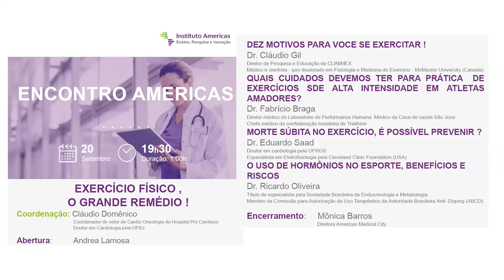Chamada - Encontro Americas: Exercício físico - um grande remédio - 20Set2022 -19h30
Coordenação:
Cláudio Domênico
Coordenador do setor de Cardio Oncologia do Hospital Pró Cardíaco Doutor em Cardiologia pela UFRJ
Abertura:
Andrea Lamosa
Diretora Regional de Hospitais AMS RJ

DEZ MOTIVOS PARA VOCE SE EXERCITAR !
Dr. Claudio Gil Araújo
Diretor de Pesquisa e Educação da CLINIMEX
Médico e cientista - pós-doutorado em Fisiologia e Medicina do Exercício - McMaster University (Canada)
QUAIS CUIDADOS DEVEMOS TER PARA PRÁTICA DE EXERCÍCIOS DE ALTA INTENSIDADE EM ATLETAS AMADORES?
Dr. Fabrício Braga
Diretor médico do Laboratório de Performance Humana. Médico da Casa de saúde São José
Chefe médico da confederação brasileira de Triathlon
MORTE SÚBITA NO EXERCÍCIO, É POSSÍVEL PREVENIR ?
Dr. Eduardo Saad
Doutor em cardiologia pela UFRGS
Especialista em Eletrofisiologia pela Cleveland Clinic Foundation (USA)
O USO DE HORMÔNIOS NO ESPORTE, BENEFÍCIOS E  RISCOS
Dr. Ricardo Oliveira
Título de especialista pela Sociedade Brasileira de Endocrinologia e Metabologia
Membro da Comissão para Autorização de Uso Terapêutico da Autoridade Brasileira Anti- Doping (ABCD)

Encerramento:
Mônica Barros
Diretora Americas Medical City